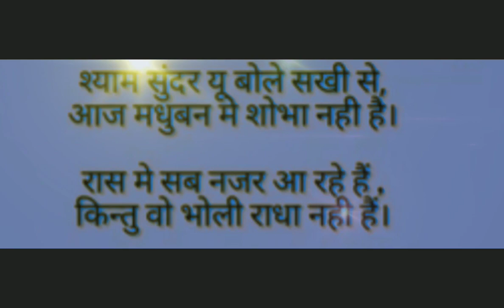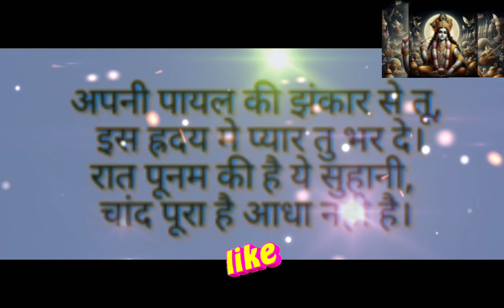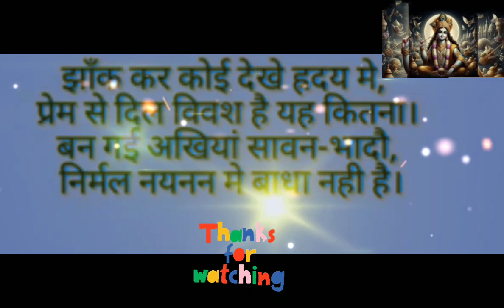श्याम सुंदर सखी से यूं बोले ,आज मधुबन में शोभा नहीं है 🌹💐🌺💐🌹lyrics के साथ सुनिए